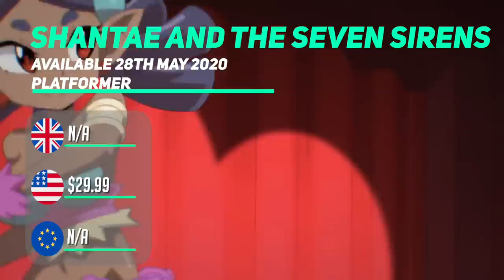COLOSSAL NEW Nintendo SWITCH games-BEST WEEK EVER!?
This coming week sees the release of some colossal new Nintendo Switch games in what is looking like one of the best weeks ever but is it the best? Has the Nintendo Switch ever had so many great games drop in one week. Get ready for a BANK BALANCE BUSTER in this COLOSSAL Nintendo Switch release schedule.

If you are new here then don't forget to subscribe so you don't miss any of our weekly episodes where we tell you about all the New & upcoming Nintendo Switch games, Games on sale where James looks at the best Switch Bargains on Sunday and if you are someone into your physicals then Sunday Jordan looks at every Nintendo Switch Physical which is going to release. Some truly epic videos which we love making for you and if that was not enough then don't worry we won't leave you hanging. We have a boat load of Nintendo Switch reviews too. Here are some examples, go ahead and take a look, don't be shy you know it makes sense :)

Music in Video thanks to Cushy

Cushy & Ballpoint- Perdidos (Ballpoint and Cushy remix) Instrumental
Cushy & Ballpoint- Perdidos (Ballpoint and Cushy remix)
Cushy- Sleds
Cushy-Immortality

If you are looking for a place to get the latest on Bargain games, new games, and reviews on Nintendo Switch consider subscribing - we also enjoy comments so let us know what you think!